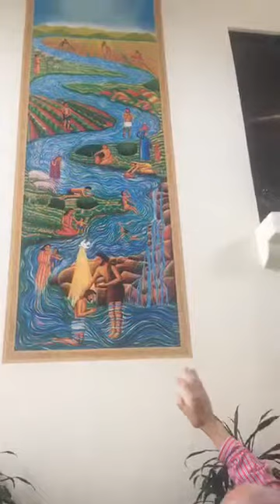John August Swanson Part 2 6 1 19 talking about Ascension art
Artist John August Swanson talks about his artworks on display at Ascension Lutheran Church in Thousand Oaks, California: The River and Psalm 84.